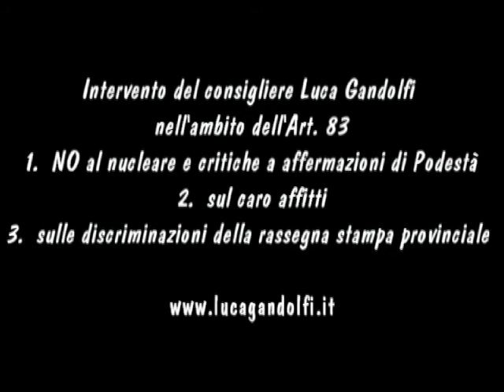Luca Gandolfi - NO nucleare, caro affitti, rassegna stampa - 28.10.2010 (Art.83)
Video dell'intervento del consigliere Luca Gandolfi (Italia dei Valori) nel Consiglio Provinciale di Milano del 28 ottobre 2010 nell'ambito dell'Art. 83. Interviene: 1) per stigmatizzare le affermazioni di Podestà che definisce "marziani" coloro che sono contro il nucleare, sottolineando il voltafaccia rispetto a una settimana fa; 2) sul caro affitti e sulle insuffienti proposte della Giunta Moratti che disattende le indicazioni del Consiglio Comunale; 3) sulle discriminazioni nella rassegna Stampa provinciale e l'esclusione dei nomi dei consiglieri di opposizione dai criteri di ricerca.